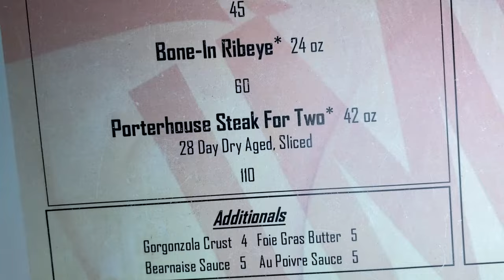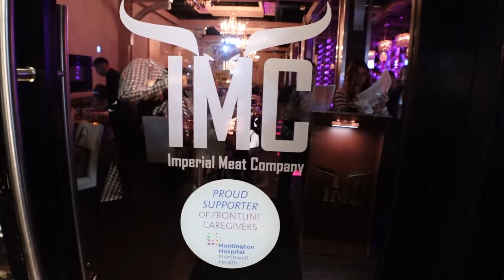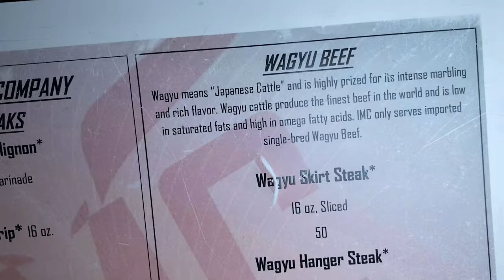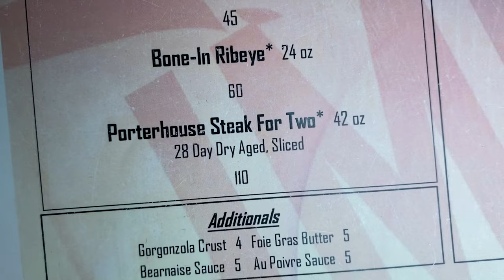CHEAPEST DRY AGED STEAK in New York! IMC Huntington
In this video, I visited Imperial Meat Company(IMC) in Huntington, New York to try their famous $50 Porterhouse for Two served on Wednesdays and Thursdays. We also tried their Shrimp Risotto, Lobster Mac and Cheese, Wagyu Meatballs, BBQ Pork Belly and Roasted Bone Marrow.

Order from JUST MEAT today!
Use this link below and code HUNGRYPOLARBEAR for $10 off

Use this link below and code HUNGRYPOLARBEAR for $15 off